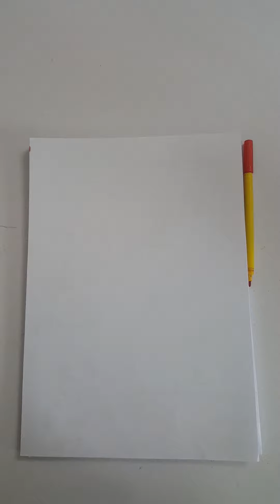12 Sci Ch 12 MCQ Sec D Lec 10